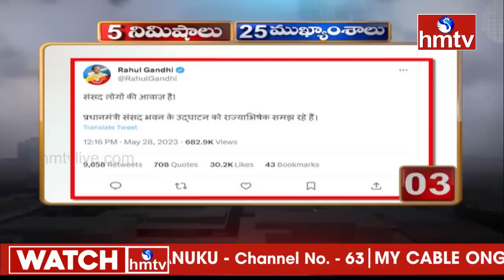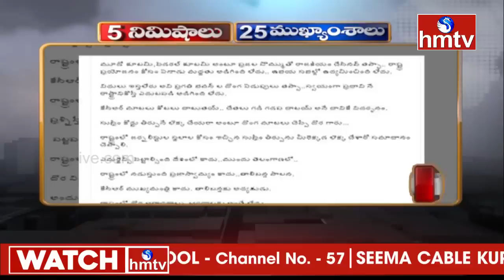5 Minutes 25 Headlines | News Highlights | 6AM News | 29-05-2023 | hmtv Telugu News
5 Minutes 25 Headlines | News Highlights | 6AM News | 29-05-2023 | hmtv Telugu News